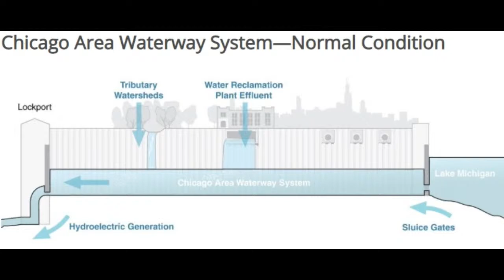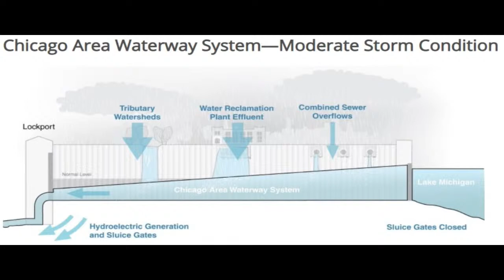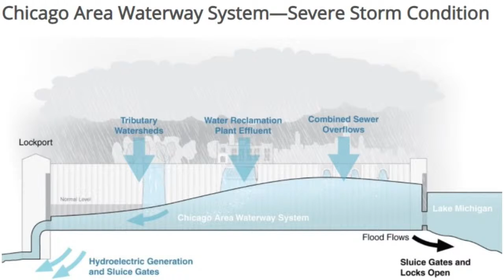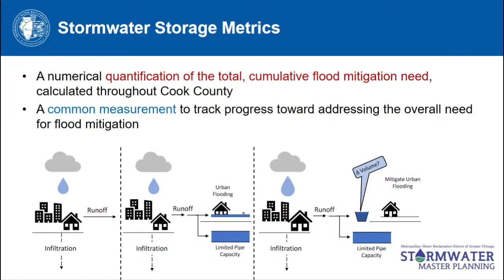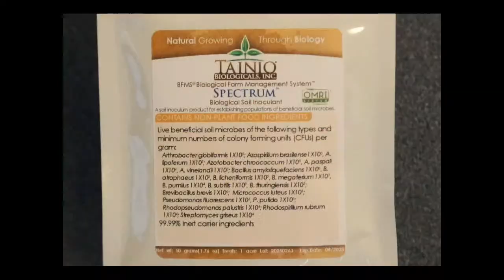Climate Change and Chicago’s Water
Commissioner Debra Shore of the Metropolitan Water Reclamation District of Greater Chicago returns to the show to talk about the connection between climate change, extreme weather events and clean water. She andd staffer Justin Hart talk about the ongoing battle to keep the water supply in Chicago safe as well as its historical back and forth battles with Lake Michigan and the swamp land on which it was established. Meteorologist Rick DiMaio will have the latest on the flooding in Europe and heat/drought/wildfires in our West.